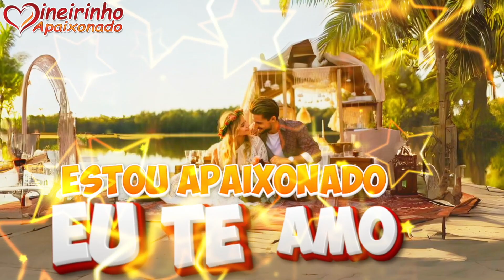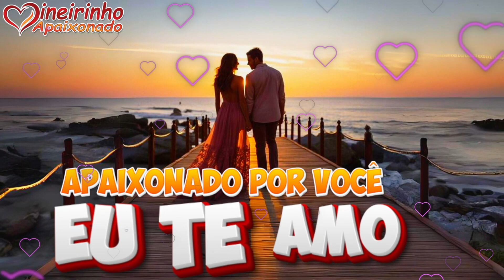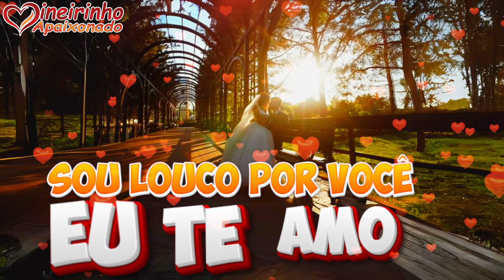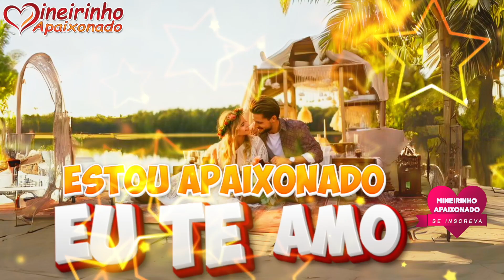Cuidarei de Você, Minha Doce Princesa 💘 Carta de Amor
Todos os dias, faço questão de entregar meu coração a você e prometer estar ao seu lado, pois te amo profundamente. Quando se ama, não há limites ou barreiras que impeçam de sonhar e realizar sonhos de amor. Você me faz sentir digno de ser feliz e entendo que nasci para te amar e te enviar lindas mensagens de amor. Não tenho medo de dizer o quanto me sinto bem e apaixonado por você. Encontro felicidade no seu sorriso e adoro como você se declara para mim.

Mesmo à distância, sinto que desde que tenho você ao meu lado, tudo ganhou um significado mais valioso. Nosso amor se tornou ainda mais verdadeiro e precioso, e sou grato por isso. Nós temos escolhas na vida, e não me arrependo de ter aberto meu coração para o amor verdadeiro e ter te encontrado. Agora, você é a mulher dos meus sonhos, e não posso permitir que você se afaste.

Preciso de você para ser feliz. Você é a mulher dos meus sonhos, que me ensinou a amar e a viver intensamente essa história de amor. Seu coração é onde quero morar, é a razão dos meus sonhos e minha felicidade. Sou grato por seu amor incondicional. Nunca me cansarei de declarar esse amor e expressar o imenso carinho e paixão que sinto por você.

Mesmo com a saudade, nosso amor é maior. Você é minha cara metade, faz meu coração bater forte. Hoje sou feliz como nunca e, aconteça o que acontecer, estarei ao seu lado. Obrigado por fazer parte da minha vida, por transformar meus sonhos em realidade. Você é incrível, e todos os dias entregarei meu coração a você, prometendo te fazer feliz.

Esta é minha declaração de amor, meu jeito de dizer que não vivo sem você, que sou completamente apaixonado. Por toda a minha vida, seguirei te amando eternamente. Obrigado por existir em minha vida. Te amo.